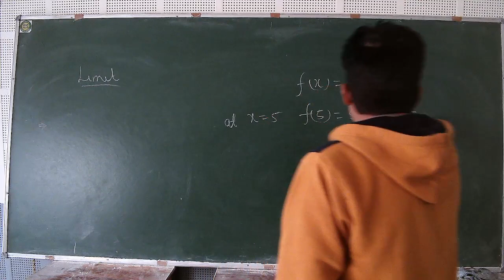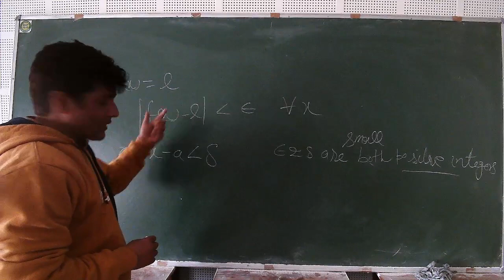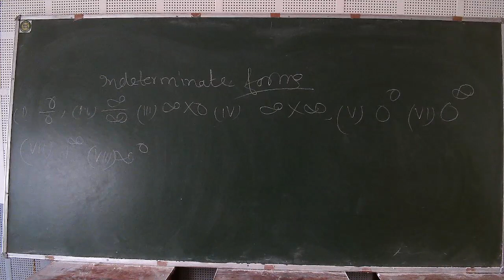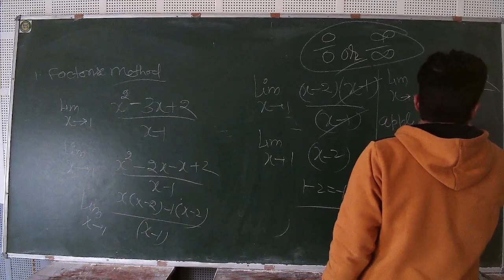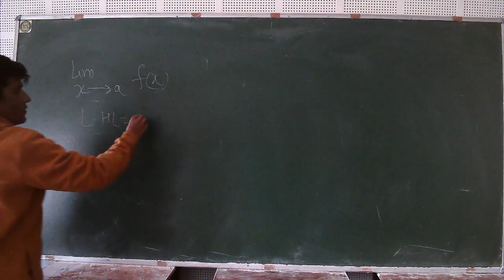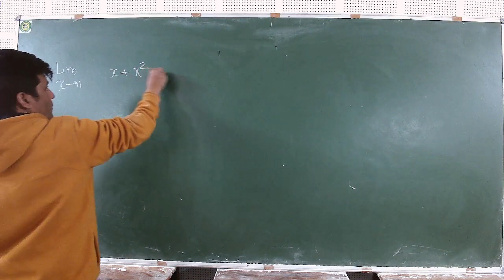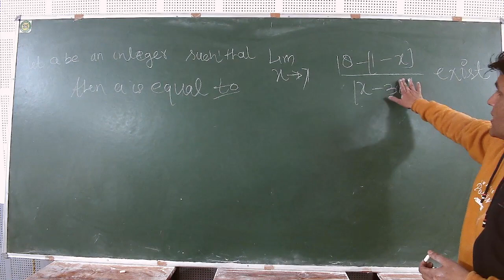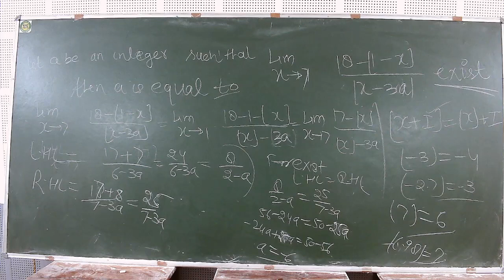IIT/JEE - MATHS (LIMIT, CONTINUITY AND DIFFERENTIABILITY) BY MR. MOHD FAHIM KHAN